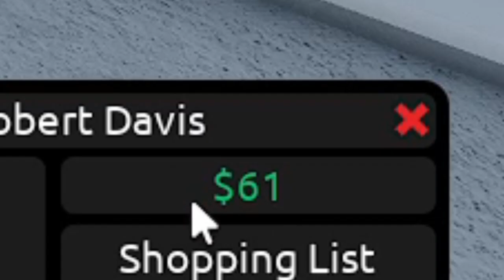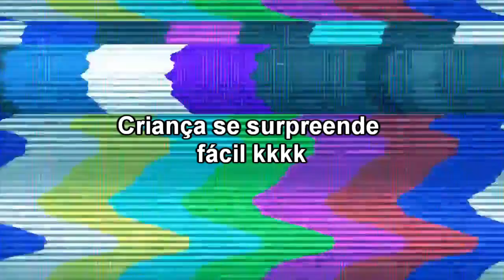Retail Tycoon 2 - O Retorno!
Neste vídeo eu joguei e comentei sobre o novo jogo :"Retail Tycoon 2", que recentemente ficou de graça, pois pelo o que eu vi ele estava pago por 1 ano, e agora ficou de graça, e acabou fazendo com que muitas pessoas voltasse a jogar o jogo, e outras novas a conhecer!

(*) SOCIAL (*)